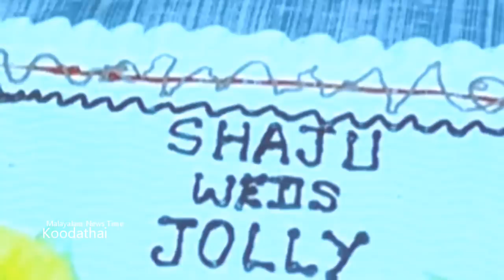അമ്മയോ അവരോ ഞങ്ങളുടെ ജീവിതം തകർത്തവൾ - മക്കൾ പറയുന്നു